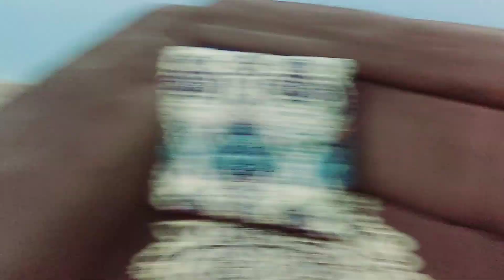Hospital Se Mayous Lautna Pada